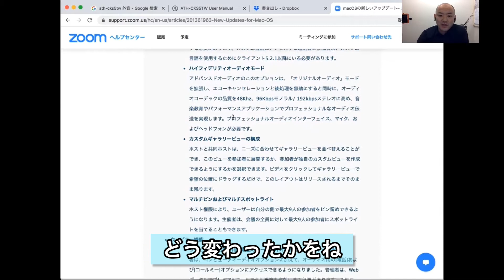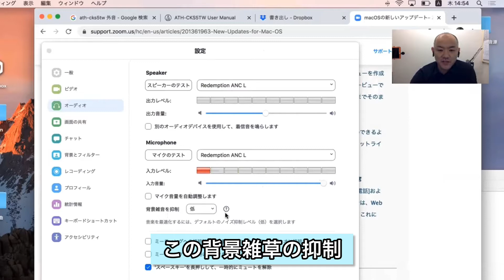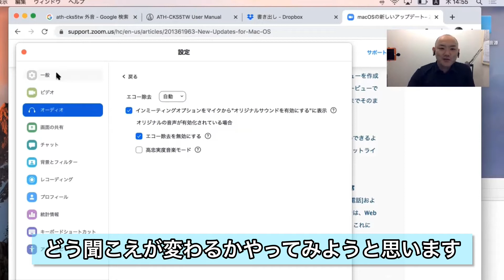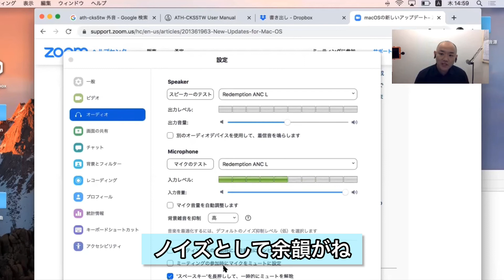9月1日Zoomのアップデートで高忠実度音楽モードが搭載！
2020年9月1日のZoomのアップデートで、楽器のオンラインレッスンに最適化されたであろう「高忠実度音楽モード」というものが追加されていました。
その高忠実度音楽モードの紹介と、オンラインレッスン等で必須のノイズ軽減機能がどんなもんかなどを試しています。